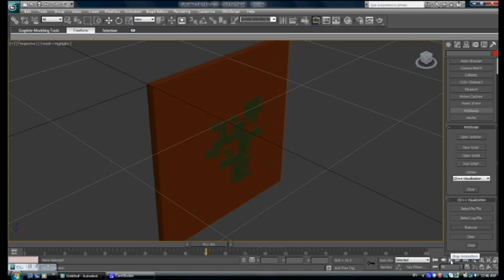Integrating Building Information Modeling & Cell-DEVS Simulation (part 2)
We present the development of an Interactive Environment System (IES). The IES is used for simulating Cell-DEVS models built in CD++ that interact with a Building Information Modeling(BIM) system using Autodesk Revit architecture and Autodesk 3ds Max. CD++ is a modeling and simulation tool that was created to study complex systems by using a discrete event cell-based approach. It was successfully employed to define a variety of models for complex applications using a cell-based approach. The system developed has a highly modular collection of software packages designed to  facilitate the creation of device independent simulation for BIM. The integration of the proposed system is investigated via the simulation of Diffusion Limited Aggregation (DLA) which represents the growth of mold in a building wall. The results affirmed the potential of the (IES) system for interactive
simulation application.